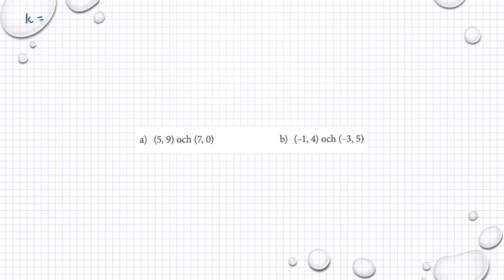Matematik M Holmström Ma2a 2058 Ma2b 2033 Ma2c 2329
Holmström   Kapitel 2   Formel för k    Ma 2a  2058    Ma 2b 2033
     Besök gärna min google site för mer matte videoklipp :